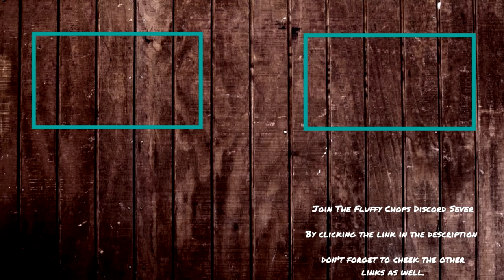Fluffy Chops Completes Saints Row 2 - Part 33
Today's Part: did some helicopter assault what will be the last Saint Row activities till we have taken down the brotherhood. I even did one brotherhood mission.